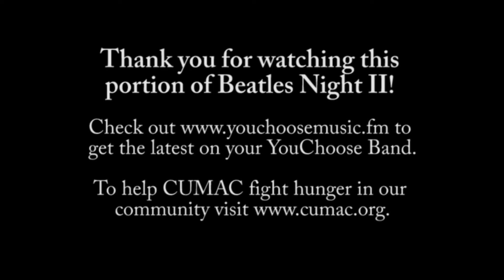Beatles Night II benefiting CUMAC — Help!